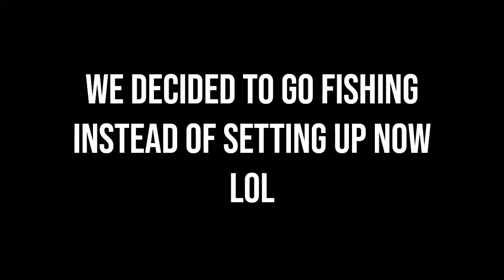Kayaking For Crappie + Truck Bed Camping. (Mark Twain National Forest Pt 1)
Come camping and kayaking with us at the beautiful Council Bluff Lake in the Mark Twain National Forest! Crappie fishing from our kayaks!